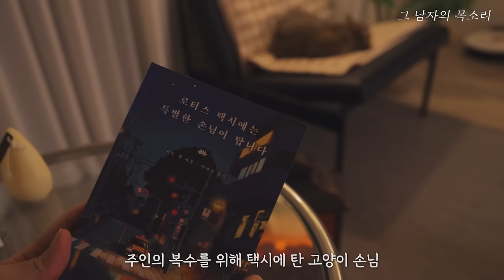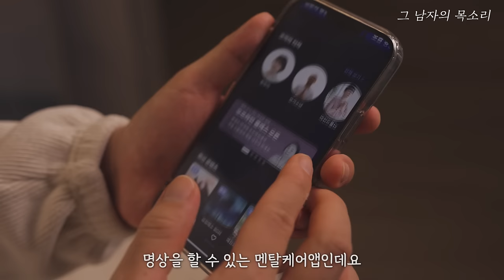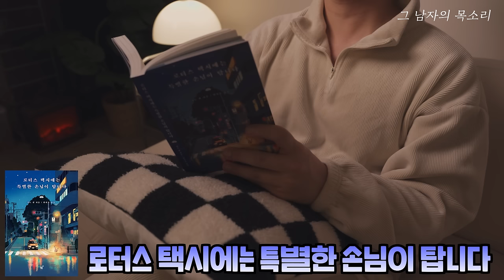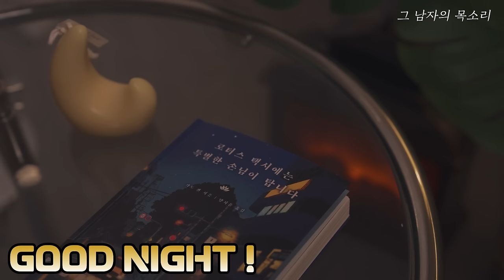빗소리 수면음악보다는 잠잘 때 듣는 이야기가 제 맛이지 [로터스 택시에는 특별한 손님이 탑니다]ㅣ남자ASMRㅣ책 읽어주는 남자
📚 도서 정보

로터스 택시에는 특별한 손님이 탑니다 / 필름 출판사

☑️ 이 콘텐츠는 출판사로부터 해당 도서 1권을 증정 받았습니다.